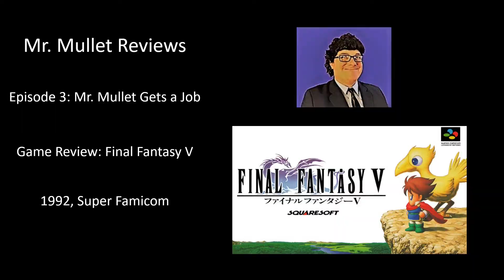Final Fantasy V Review - Mr. Mullet Gaming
Hello friends, this is Mr. Mullet Gaming, presenting a review show dedicated to the RPG video game genre.